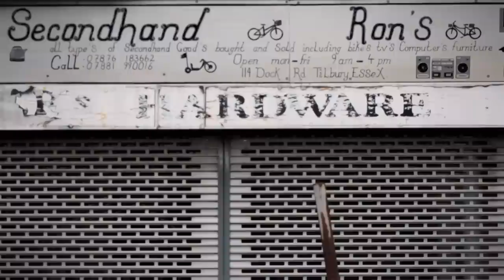Karl Hyde "The Boy With The Jigsaw Puzzle Fingers"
Karl Hyde's video for the first single from his first solo album, Edgeland.  The Boy With The Jigsaw Puzzle Fingers video was directed by Kieran Evans (Finisterre, Kelly + Victor).